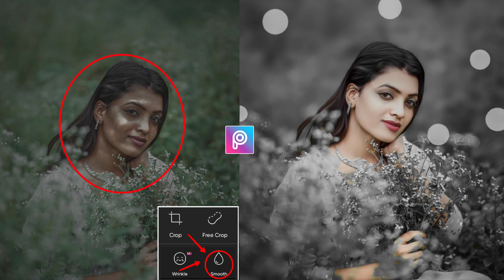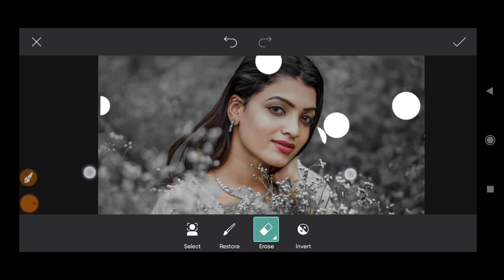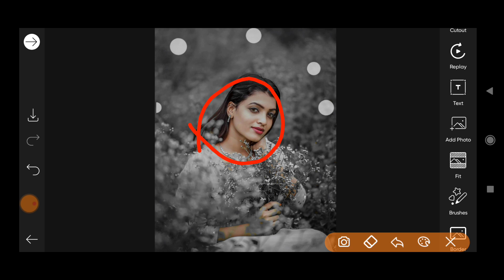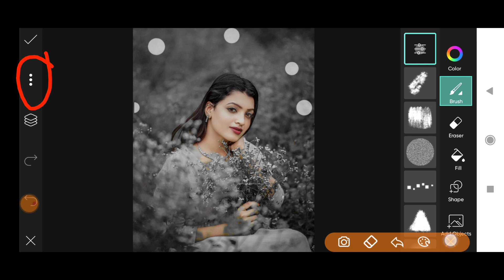Picsart Face Smooth Editing || Picsart Photo Editing Kaise Kare 2022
🌀Picsart New Background Change Editing
🌀Picsart Full Tutorial Editing
🌀Picsart Editing
🌀Picsart Editing

Picsart Editing
hair editing
tutorial
danish zehen hair style editing tutorial step by step in hindi
picsart editing
picsart
picsart tutorial
picsart manipulation
picsart cb editing
picsart hair

Picsart New Stylish Cb Editing || Picsart Hair + Face Photo Editing | Picsart New Hair Style Editing

Picsart New Hair Style Editing || Picsart Hair + White Face Photo Editing || Picsart Cb Hair  Editing